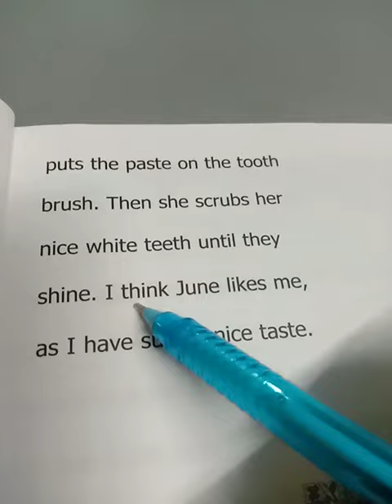Cl -1 Literature L-6 My Chum And I Reading and hard spellings